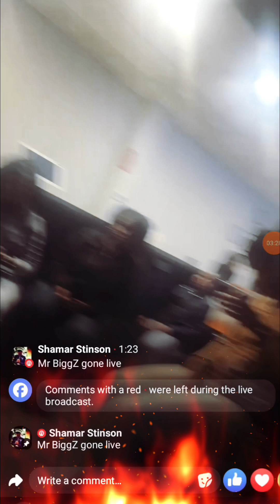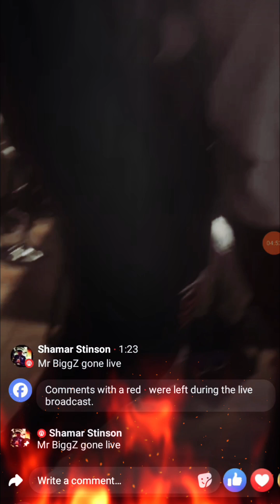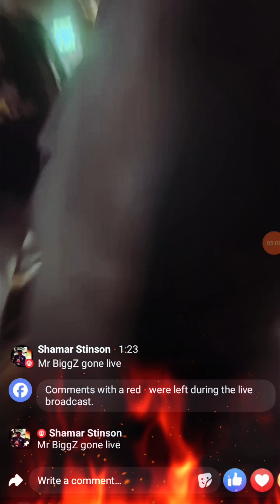Nobody, and I mean Nobody is safe when Mr.Biggz the psycho trainer is in da building!!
Mr.Biggz shows up and shows out at Uptown comedy corner!!

follow Mr.Biggz @mr.biggzthetrainer

follow on facebook @Biggz da trainer